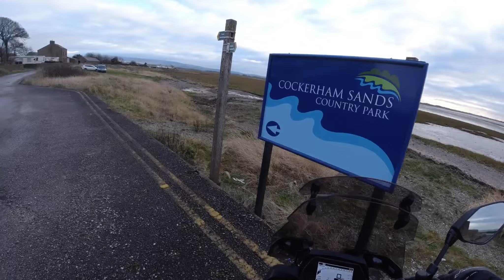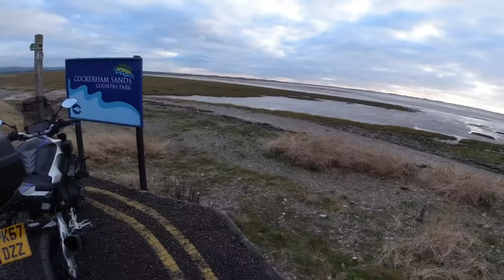Yamaha MT10 | MotoUK Christmas exploring 🎄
Last run out exploring the coast on my MT10SP Happy Christmas all 👍

Linked to all my gear,

RST Thermotech Heated Gloves

RST Adventure Jacket

RST Adventure Trousers

Bullit SR6 Men’s Carbon Jeans

Knox Handroid Pod summer gloves

RST Blade Sport summer Jacket

TCX winter boots waterproof BLK

DJI OSMO Action

DJI OSMO Mic Adapter

DJI OSMO Pocket

HJC RPHA11

DJI Mavic Air Drone

SP Connect MOTO Bundle iPhone XS

SP Connect wireless charging pad

PUIG Touring Screen

Seat Cowl SP standard seat

Givi ST602 Tank Bag

Oxford Boss lock alarm

Knox Handroid Pod gloves

Lomo 30lt dry Rucksack